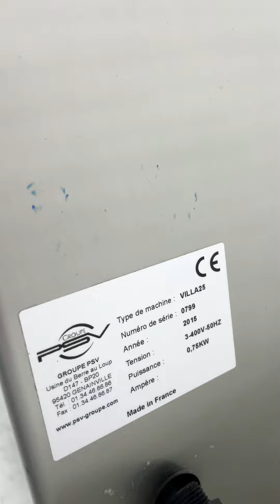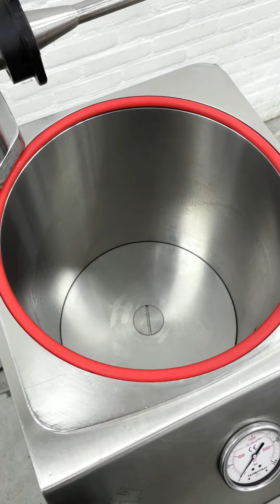Vulbus PSV Villa 25 Test Run